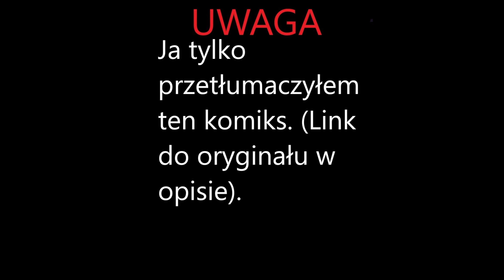To pilne | komiks z Sowiego Domu (tłumaczenie na Polski)